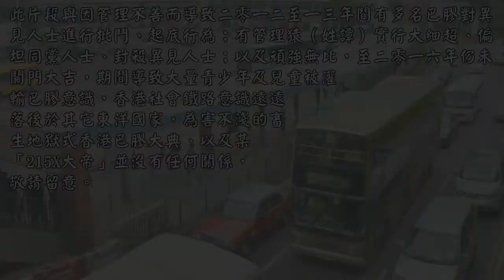(Backup)【返學雌雄】藍田（匯景花園） → 理工大學 215X vs MTR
巴鐵一決雌雄
影片原製作者：藍田 武

起點：藍田匯景花園平台（近12/13座）
終點：理工大學平台（近E Core / Cafe）
使用巴士
狗巴路線215X
藍田站→理工大學
使用鐵路
MTR 觀塘線+東鐵
九龍塘轉乘

狗巴用時：31Min38Sec
講鐵用時：35Min30Sec

兩邊片段皆為12.5倍速度播送
即每4.8秒相等於實際上的一分鐘
彩蛋：地鐵車程期間在九龍灣站停車失準的情況

保鐵擠迫乃最壞
保巴直接可依賴
學業成績莫失敗
準時返學在理大
現時已過繁忙時
用巴應該最適宜
用鐵橫貫中九龍
今日再一決雌雄！

你看吧！
You see!
我「保巴」也比你「保鐵」快！
Taking the bus is faster than the train.
誰說「狗巴」是垃圾的？
Who claims that the KMB is crap?
你看吧！
You see!
我沒有說「狗巴垃圾」
I didn't mentioned that KMB is crap
垃圾的應該是「屍家車」
Instead, the private cars are crap.
這次是你好彩
You are so lucky at this time
塞車塞得這麼少
Having such little traffic jam.
上次我一離開隧道就已經大塞車
Last time, I encountered traffic jam just after leaving the tunnel
之後那段路比步行還要慢
During the jam, walking was even faster!
又何解？
How to explain that?
是的，你上學期的GPA（學業成績）如何？
Btw, what is your GPA last semester?
又是「爆四」，全部攞A很閒！
Easy job getting A grades in all subjects!
吓！為何我這麼用功也是不行的？
Why is my results so poor even I worked very hard?
當然！
Of course!
我除了用功之外
Besides working hard
我力求每天上學準時
I attend classes very punctually
完全沒有走堂
without skipping classes.
不像你這樣每天也浪費精神
Unlike you wasting your mind
「摸大細」有沒有塞車
thinking about traffic jams.
你也是想說「保鐵」吧！
Are you saying about the "godness" of railways?
如果你是讀科大（無鐵）的話
If you are studying in the HKUST(without railway)
你已經死掉了！
You would be already dead!
So99y
我讀你這個課程科大沒有
The degree that I'm studying is not offered by HKUST
講完！
That's the end!

此片段與因管理不善而導致二零一二至一三年間有多名巴膠對異見人士進行批鬥、起底行為；
有管理猿（姓譚）實行大細超、偏坦同黨人士、封殺異見人士；
以及頑強無比，至二零一六年仍未關門大吉，
期間導致大量青少年及兒童被灌輸巴膠意識，
香港社會鐵路意識遠遠落後於其它東洋國家，
為害不淺的畜生地獄式香港巴膠大典、
以及某「215X大帝」並沒有任何關係，敬請留意。

多謝! Thank You!